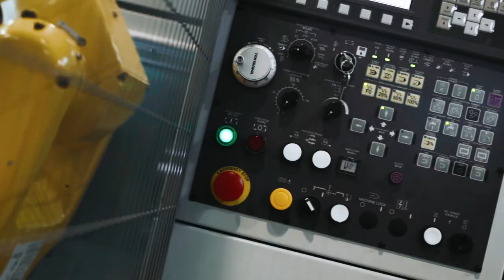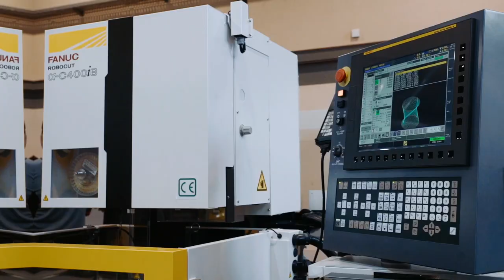Industrial Fair 2019 in Slovenija – FANUC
The most known trade show for the industrial field in Slovenia is surely Industrial Fair in Celje. Take a look at the video and see how our FANUC M-20iA/20M robot collaborated with the well-known music group The Stroj. At the FANUC booth also some of our Slovenian partners displayed their solutions.